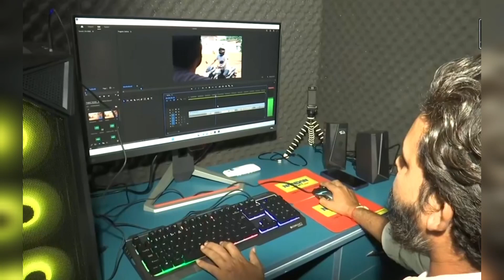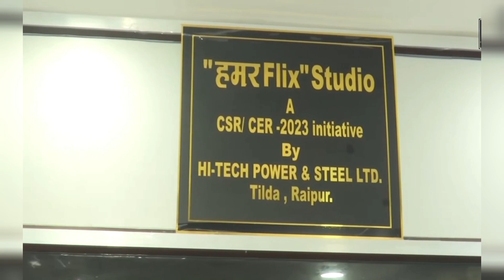छत्‍तीसगढ़ के इस गांव में दो हजार से अधिक यूट्यूबर, हो रही बंपर कमाई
चार हजार की आबादी वाले तुलसी नेवरा गांव में दो हजार से अधिक यूट्यूबर हैं। यह गांव रायपुर से 60 किलोमीटर दूर है। यहां 40 से अधिक यूट्यूब चैनलों में से कई चैनल के एक लाख से अधिक फालोवर्स हैं। पंचायत ने यहां कार्पोरेट सोशल रिस्पांसबिलिटी (सीएसआर) मद से 12 लाख रुपये में दो कमरों का स्टूडियो बनाया है। इस गांव को ‘राइजिंग इंडिया रियल हीरोज अवार्ड’ समारोह में सम्मान मिल चुका है। तुलसी नेवरा गांव के ज्यादातर युवा, बुजुर्गों की रग-रग में बचपन से ही कला के प्रति जुनून है।